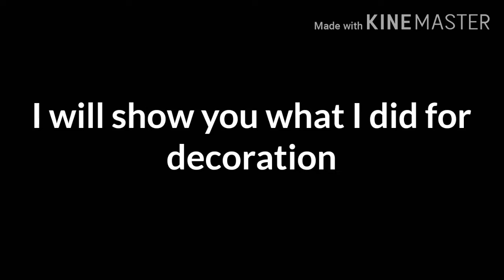Minecraft - How To Create a Hobit Hole - Tutorial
Thumbnail: DreamyThunder59

Editing: Kinemaster, PixelLab, Youtube

bye bye